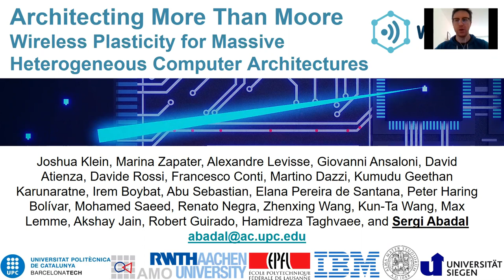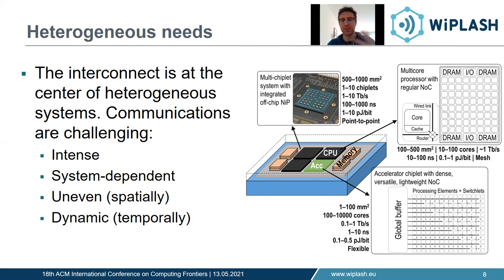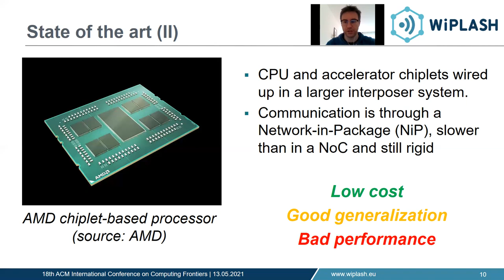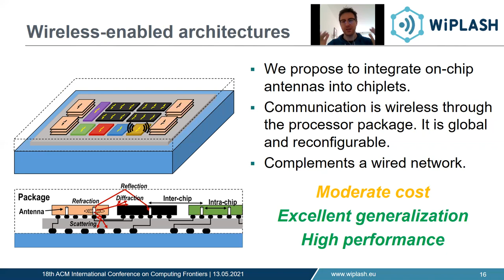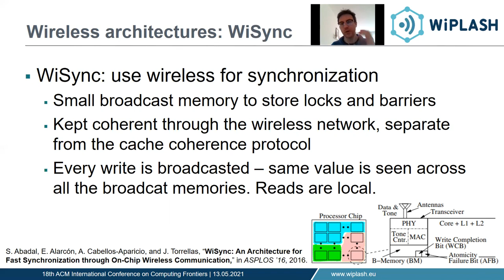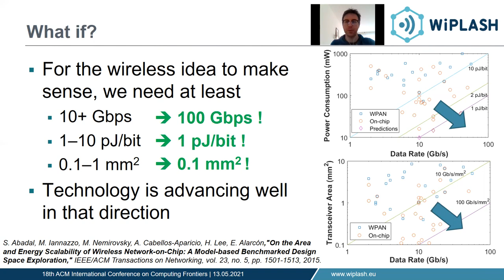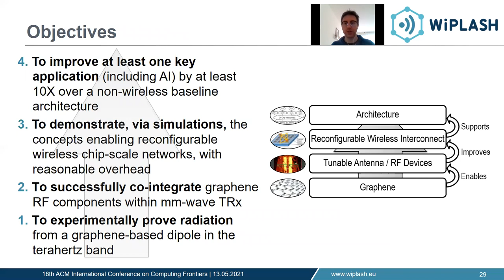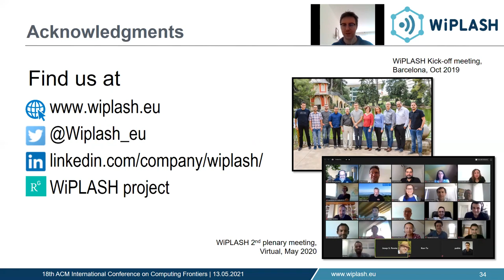Wireless Plasticity for Massive Heterogeneous Computer Architectures at ACM CF'21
Sergi Abadal presents the work of the WIPLASH project in the ACM Computing Frontiers 2021 during the special session on H2020 EU projects.

The talk presents the research directions pursued by the project, pioneering on-chip wireless communications as a disruptive enabler towards next-generation computing systems for artificial intelligence (AI). We illustrate the holistic approach driving our research efforts, which encompass expertises and abstraction levels ranging from physical design of embedded graphene antennas to system-level evaluation of wirelessly-communicating heterogeneous systems.